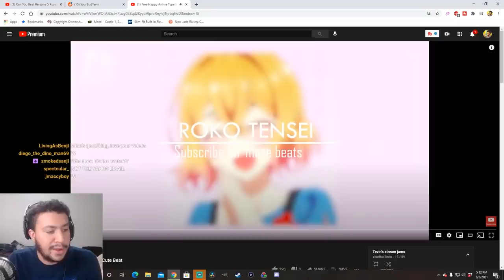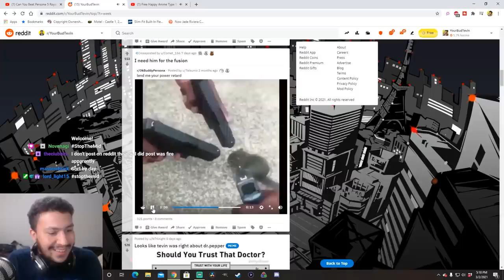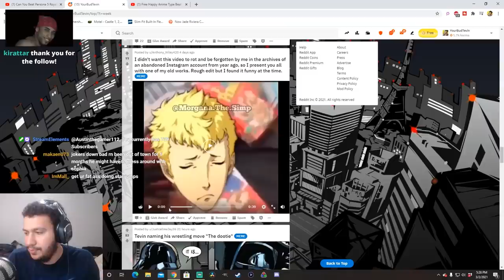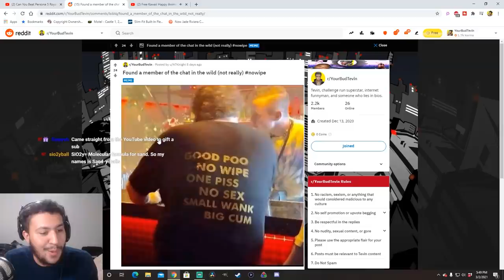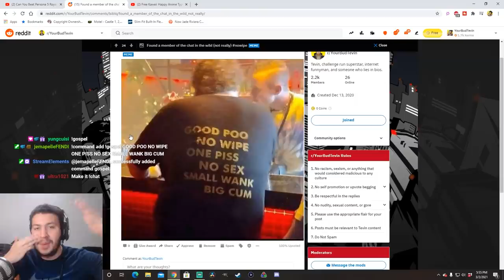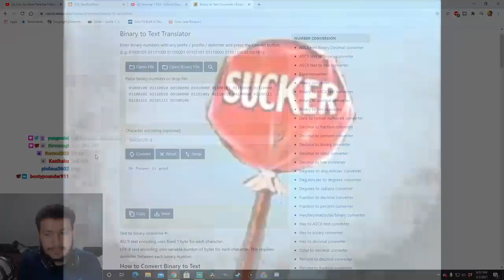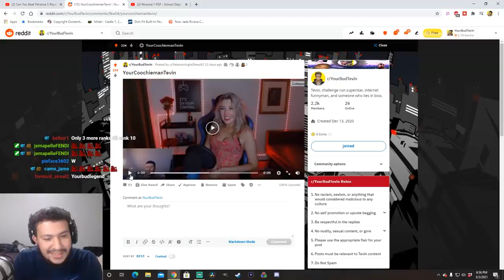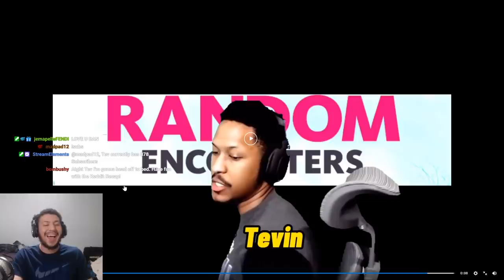The YourBudTevin Commandments